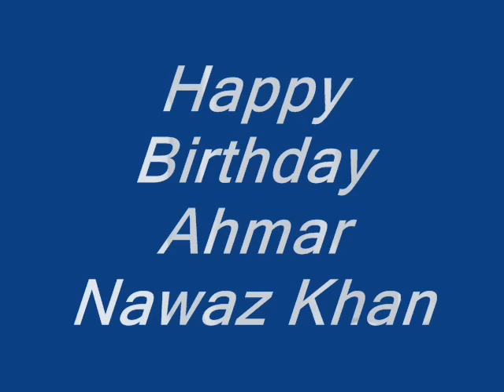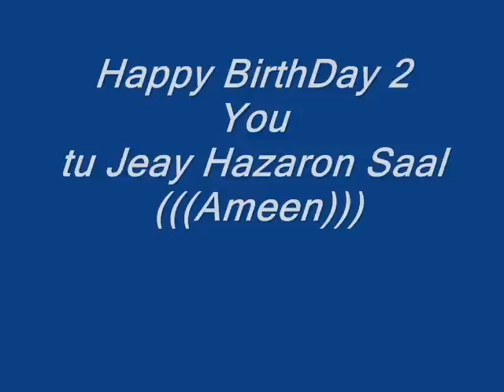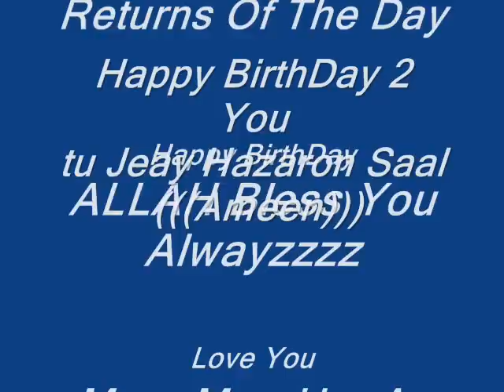Son Of Babar Nawaz Khan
Happy BirthDay Ahmar Nawaz Khan